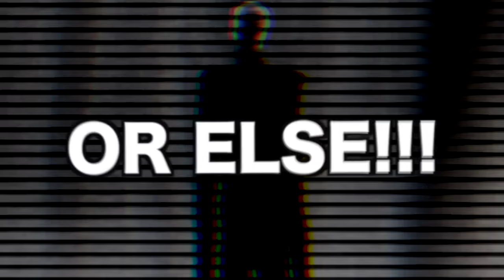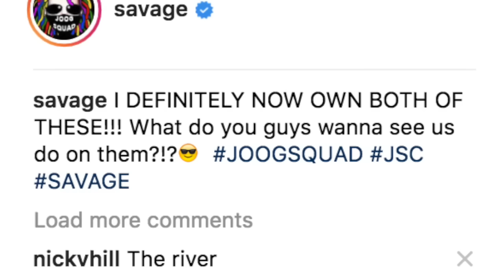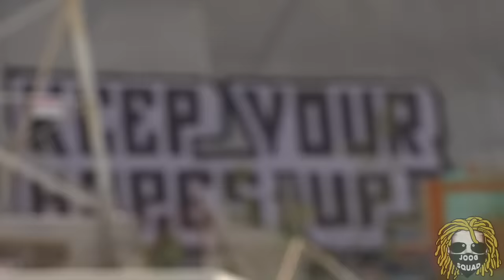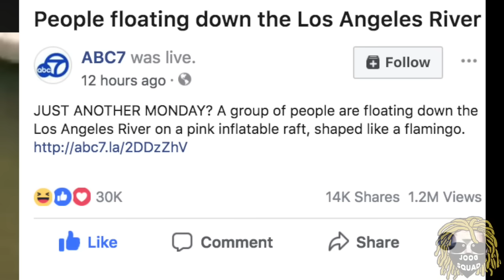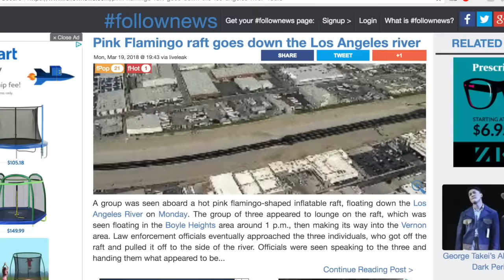GIANT FLAMINGO VS. L.A.P.D. (Police Chase Inflatable Flamingo Raft Down L.A. River) | JOOGSQUAD PPJT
50,000 LIKES and well do it again!!
FOLLOW FLO ON INSTAGRAM!! @FlamingoFlo

4 days of giant slip and slide, water slide, slip and slide of death carnage accidents & fails are coming your way soon!
We might even make a water slide fail compilation after this is all done!
More videos coming later this week & new pranks after ever weekend!!